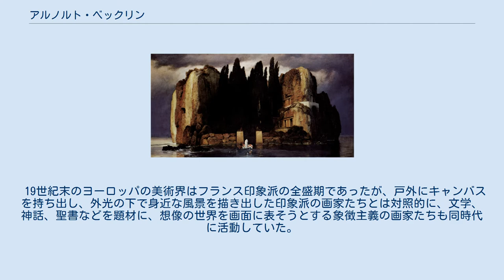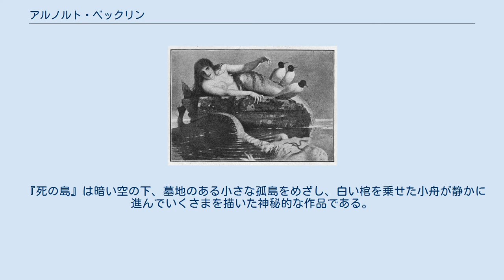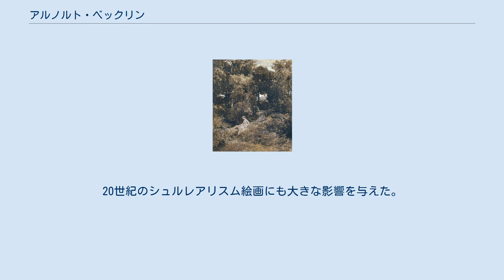アルノルト・ベックリン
アルノルト・ベックリン（Arnold Böcklin, 1827年10月16日 - 1901年1月16日）は、19世紀のスイス出身の象徴主義の画家。
 19世紀末のヨーロッパの美術界はフランス印象派の全盛期であったが、戸外にキャンバスを持ち出し、外光の下で身近な風景を描き出した印象派の画家たちとは対照的に、文学、神話、聖書などを題材に、想像の世界を画面に表そうとする象徴主義の画家たちも同時代に活動していた。
ベックリンはこうした象徴主義・世紀末芸術の代表的画家の1人である。
 ベックリンは1827年にスイスのバーゼルで生まれたが、青年期以降はヨーロッパ各地を転々とし、生涯の大部分をドイツおよびイタリアで過ごしている。
1845年から1847年までドイツのデュッセルドルフで学んだ後、1850年から1857年までローマに滞在。
1860年から1862年にかけてはドイツのヴァイマルの美術学校で教えていたこともある。
その後、ミュンヘン、フィレンツェ、チューリヒなどに滞在、晩年はフィレンツェ郊外のフィエーゾレに住んだ。
1874年から1885年までのフィレンツェ時代は円熟期で、『死の島』をはじめとする代表作がこの時期に生まれている。
 『死の島』は暗い空の下、墓地のある小さな孤島をめざし、白い棺を乗せた小舟が静かに進んでいくさまを描いた神秘的な作品である。
彼自身、このモチーフに魅せられていたようで、その生涯にこの題材で5点の作品を残している（うち4点が現存）。
この作品に見られるように、写実的で緻密な描法と、画面にただよう神秘的・幻想的な雰囲気がベックリンの特色である。
20世紀のシュルレアリスム絵画にも大きな影響を与えた。
 第一次世界大戦後のドイツでは、非常に人気があり、一般家庭の多くの家に、複製画が飾られていた。
中でも代表作の『死の島』は特に人気が高かったと言われ、複製画の他にポストカードの題材としても盛んに使用された。
また『死の島』を真似て描く画家も現れた。
 アドルフ・ヒトラーも彼の作品を好み、収集していた（代表作である『死の島』の第3作を始め、11点所有していたと言われる）。